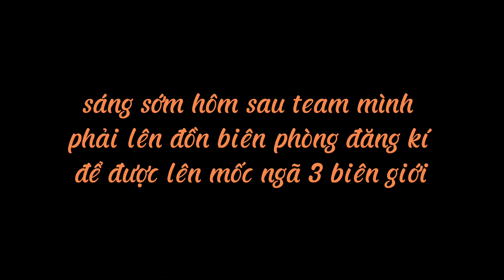Trải nghiệm cực tây A Pa Chải bằng Motor - leo 1 hơi lên đến mốc số 0 ❤️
tham quan cực tây apachai bằng xe máy